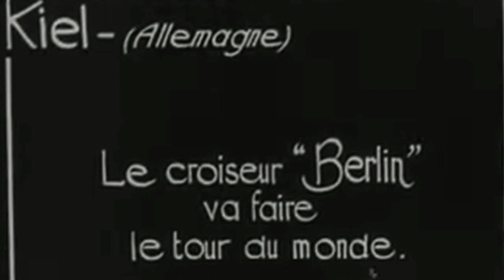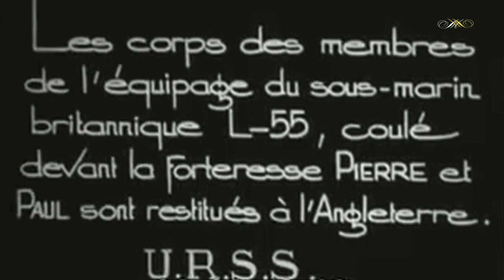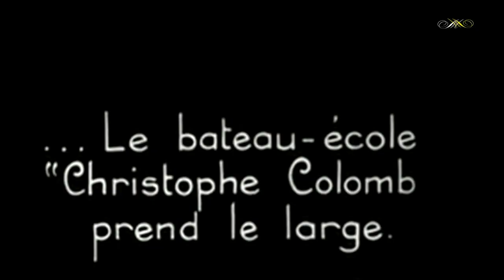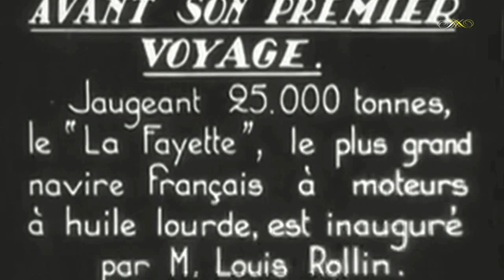Яблочко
Попурри
0:15 Исполняет: Концертный ансамбль Ленгосэстрады
п/у  Ильи Жака. Солист: Владимир Кузнецов (баян)
Запись 1949 г. Матричный № 348
2:23 Исполняет: Владимир Неплюев
Оркестр п/у Арпада Чегледи
Запись 1940 г. Матричный № 4325